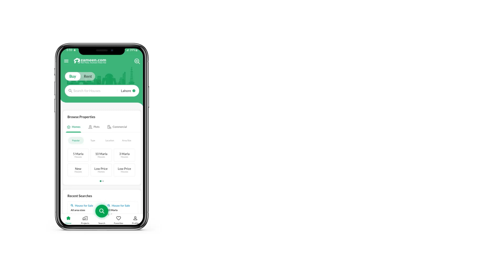111 SQYD FLAT FOR SALE IN PHASE 8 DHA KARACHI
Limited Inventory Available In One Bedroom.
Best Price Of 1 Bedroom Ever
Please Do Let Me Know ASAP
Good Location.
Reasonable Price.